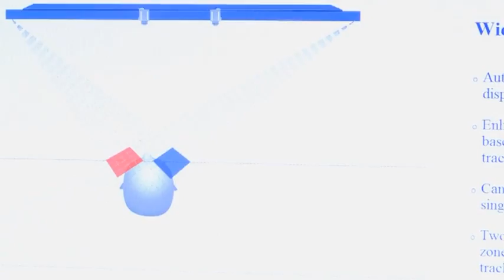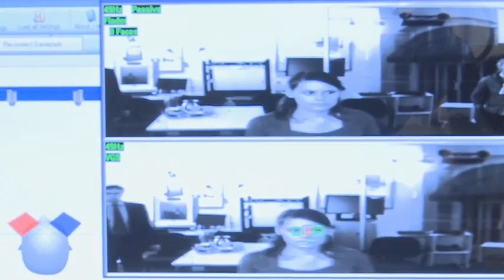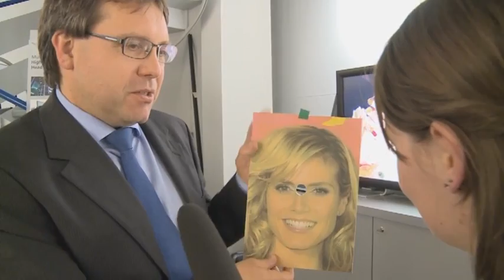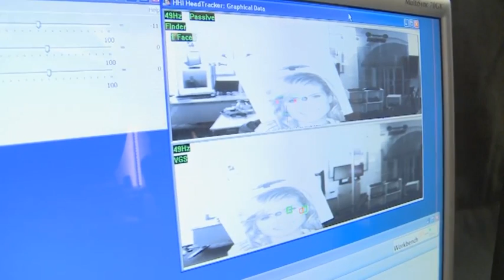3D-Fernsehen ohne Brille: Versuchslabor für dreidimensionale Visualisierung | DER SPIEGEL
Ein Gesicht, zum Greifen nah, eine Blume, die aus dem Bildschirm wächst - dreidimensionales Sehen kennen wir aus dem Kino. Doch nur mit alberner 3-D-Brille. In Zukunft sollen auch Fernseher dreidimensionale Bilder zeigen, die der Zuschauer ganz ohne Brille bewundern kann. Videoreporterin Sandra Sperber besucht ein Versuchslabor voller Fernseher